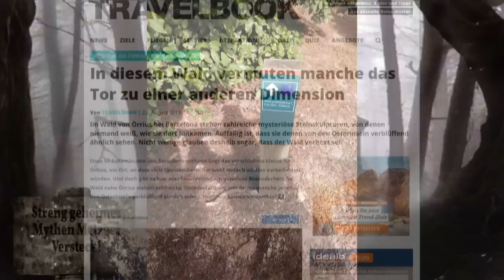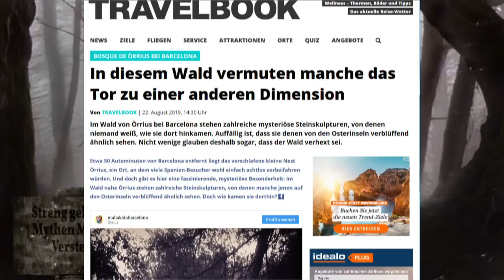Bosque de Orrius